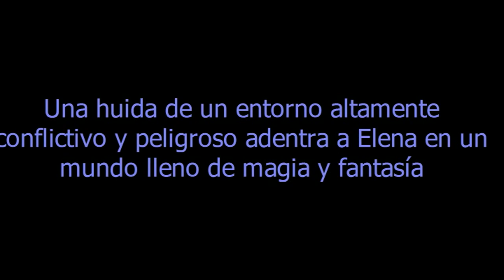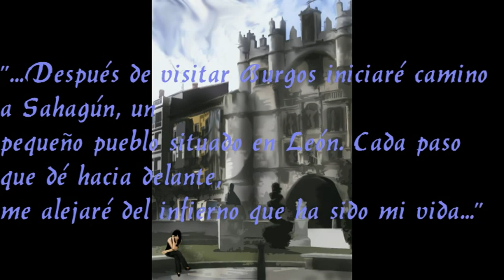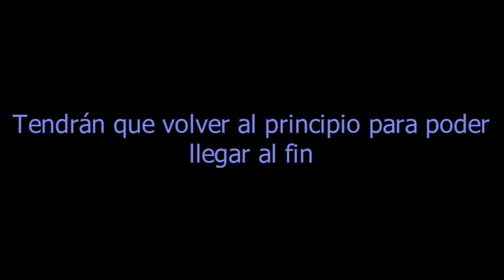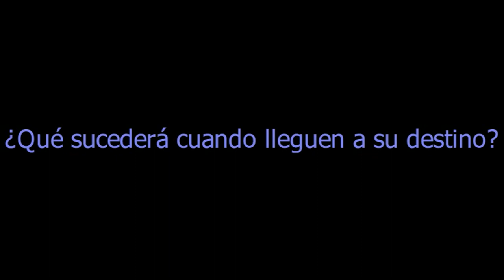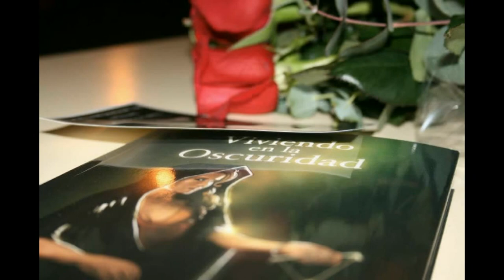Viviendo en la Oscuridad.